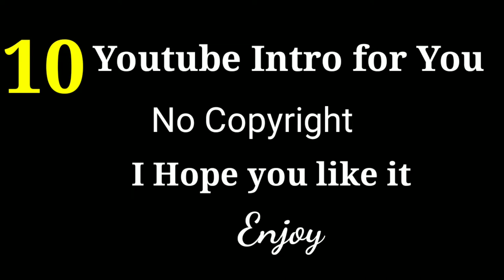INTRO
10 Beautiful Relaxing Sample INTRO YOUTUBE,Click it if you like it, creative commons.
Beautiful Relaxing music, instrumental music video,calming and soothing music,studying learning and stress relief, peaceful mind and background music, relaxation,meditation and healing.perfect to lullabies sleeping music.

If you like this instrumental Relaxing Music,

Please support my YouTube channel,Thank you so More.